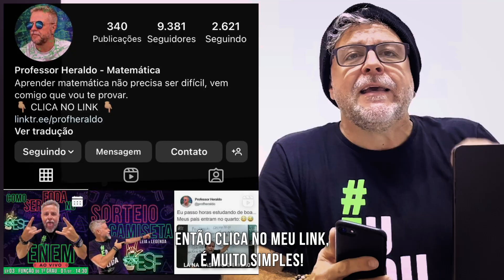Benefícios Exclusivos pra quem é aluno do Prof.Heraldo!🤘 🤝 F7Bank ❤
👇 Clica aqui agora e faça Pré-Cadastro Exclusivo só pra quem é FODA!🤘
Liberação de Crédito Exclusiva e Prioridade na abertura de conta!
Não perde tempo e me apoie nessa parceria top!❤